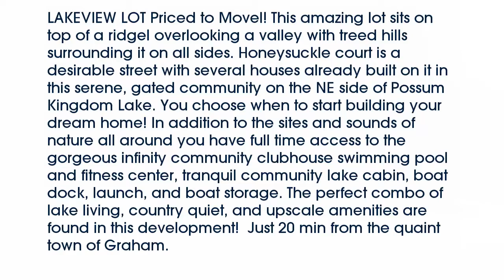Real estate for sale in Possum Kingdom Lake Texas - MLS# 13509732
Lt 305  Honeysuckle Court
Possum Kingdom Lake Texas 76449
MLS# 13509732

MLS# 13509732

LAKEVIEW LOT Priced to Movel! This amazing lot sits on top of a ridgel overlooking a valley with treed hills surrounding it on all sides. Honeysuckle court is a desirable street with several houses already built on it in this serene gated community on the NE side of Possum Kingdom Lake. You choose when to start building your dream home! In addition to the sites and sounds of nature all around you have full time access to the gorgeous infinity community clubhouse swimming pool and fitness center tranquil community lake cabin boat dock launch and boat storage. The perfect combo of lake living country quiet and upscale amenities are found in this development!  Just 20 min from the quaint town of Graham.